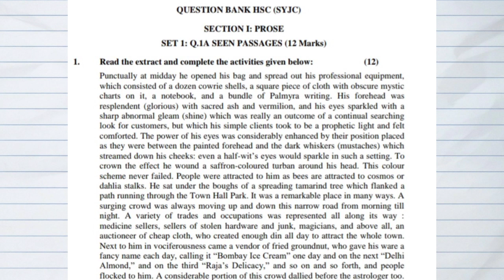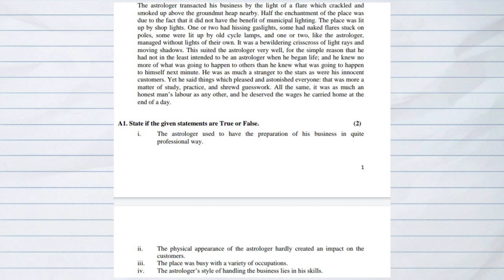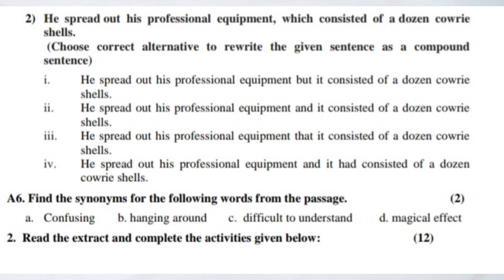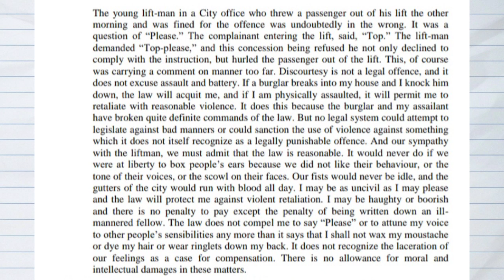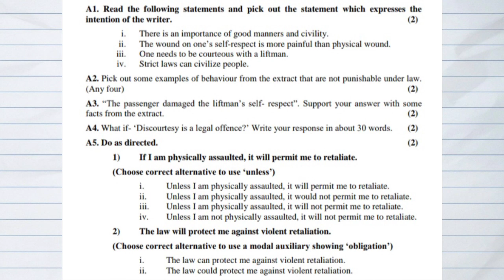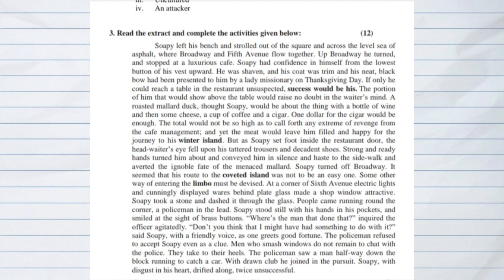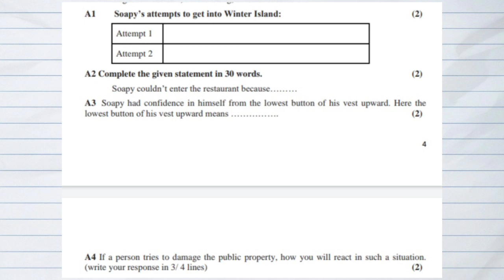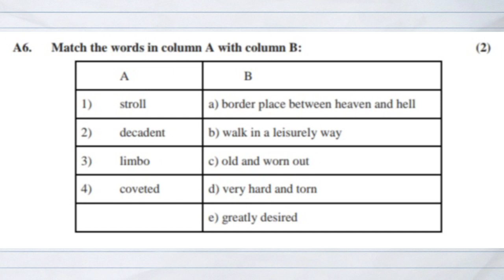Question Bank Section 1: Prose Q1 A Part 1